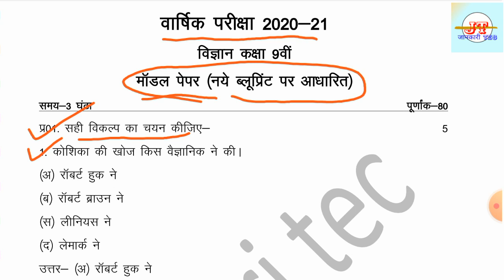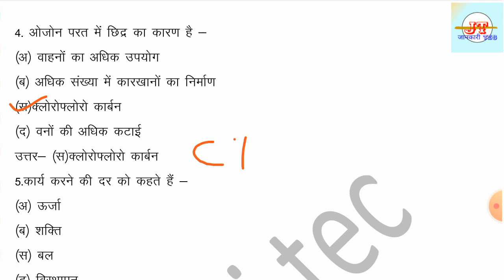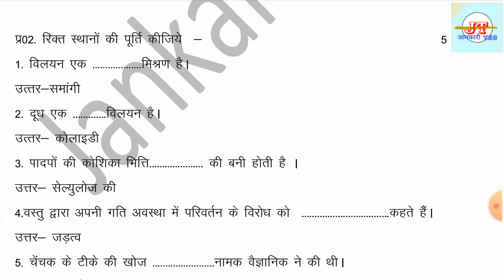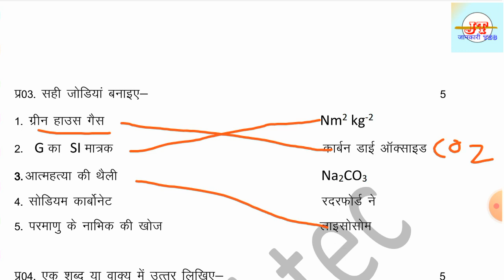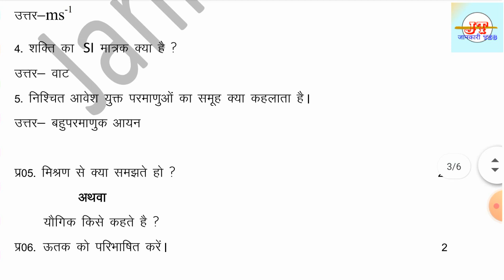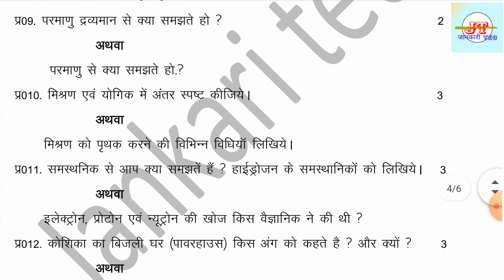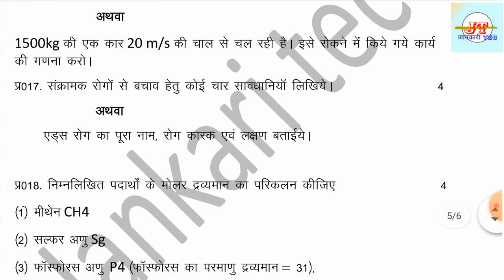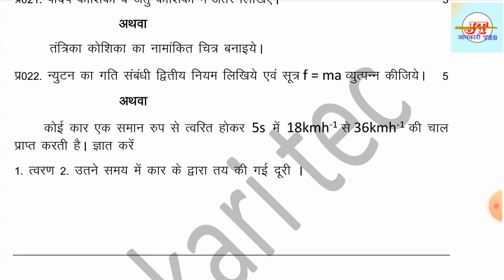Class 9th Science Annual Exam Model Question Paper 2021 MP Board /कक्षा 9वी विज्ञान का पेपर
आज की इस वीडियो में हमने देखा है कक्षा 9वी की वार्षिक परीक्षा के लिए विषय विज्ञान का एक मॉडल पेपर इस मॉडल पेपर में ब्लूप्रिंट के आधार पर प्रश्न दिए गए हैं इससे पहले सामाजिक विज्ञान हिंदी और गणित विषय के मॉडल पेपर हमारे चैनल पर अपलोड कर दिए गए हैं उसको भी आप देख सकते हैं और क्वेश्चन को कंप्लीट कर सकते हैं इन मॉडल पेपर से काफी सारे क्वेश्चन आप की वार्षिक परीक्षा में पूछे जा सकते हैं।

Model paper pdf.

मॉडल पेपर में आए क्वेश्चन के आंसर के लिए नीचे दिए गए pdf को download कर लीजिए-

यदि आपने अन्य विषयों के मॉडल पेपर नहीं देखे हैं तो नीचे दी गई लिंक से अब देख सकते.

यदि कक्षा 9वी के विषयों के महत्वपूर्ण प्रश्नोंत्तर नहीं देखे हैं तो नीचे दी गई लिंक से देखिए। 👇👇👇👇👇👇

यदि आपने कक्षा नौवीं के ब्लूप्रिंट का वीडियो नहीं देखा है तो नीचे दी गई लिंक से आप वह वीडियो देख सकते हैं।